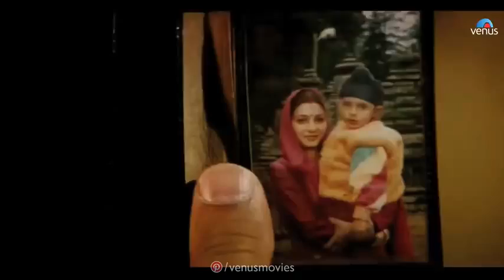संदेशे आते हैं